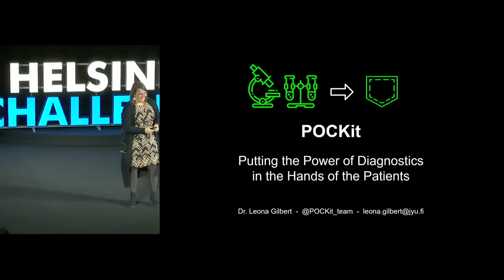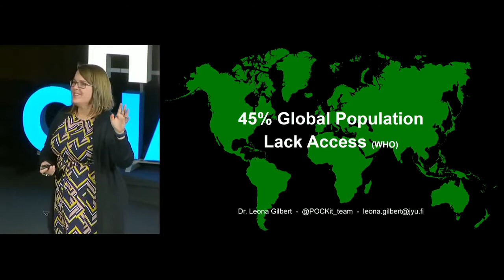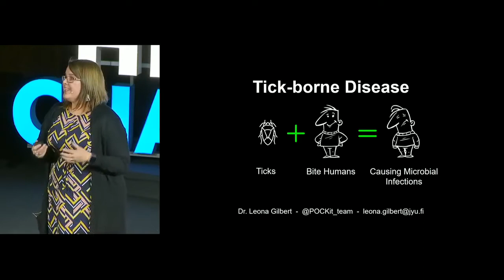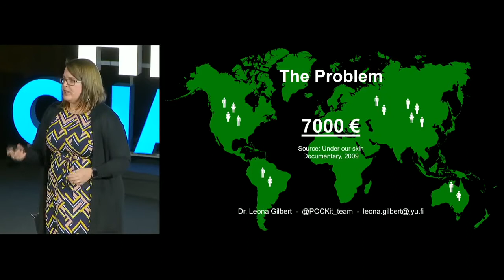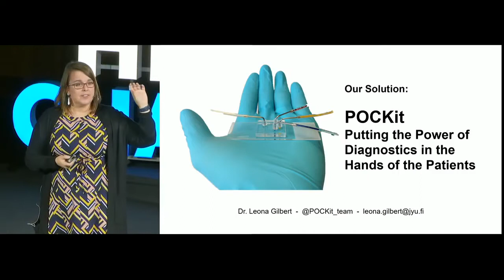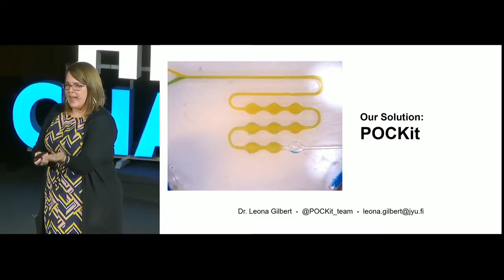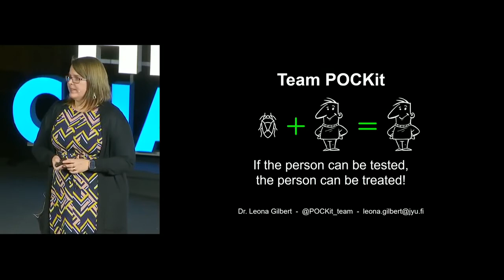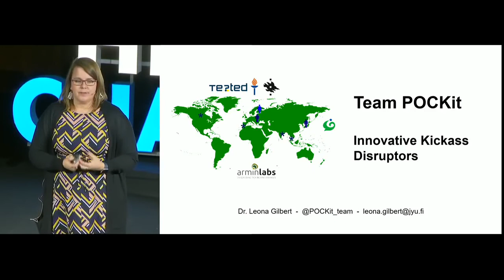Dr. Leona Gilbert pitching for funding for the new test - Helsinki Challenge 22/23-02-2017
Leona Gilbert and team POCKIT as semifinalist for Helsinki challenge!

Team POCKIT is one of the Helsinki Challenge semifinalists! Team leader is Leona Gilbert. POCKit is creating a device for patients to test for multiple microbes and different stages of disease all at once. This could save millions of euros and stop the spreading of communicable infectious diseases.

Twenty teams have been chosen to solve the grand challenges of our time in Helsinki Challenge, the science-based idea competition. The teams will tackle the UN’s sustainable development goals and create solutions for, among others, the loneliness of young urban people, aging, malaria and cancer treatment.

Team POCKIT: we want to put the power of diagnostics in the hands of the patients

Team POCKit is creating a device for patients to test for multiple microbes and different stages of disease all at once. This could save millions of euros and stop the spreading of communicable infectious diseases. Science has enabled us to create tools that allow us to research things that help humankind. Hence, science is not only something that helps us out of trouble. It is something that can increase our well-being. Lyme disease, also known as Lyme borreliosis, is an infectious disease caused by bacteria of the Borrelia type. POCKit use tick-borne diseases such as Lyme disease as models to validate the lab-on-a-chip in practice. Tick-borne diseases are found in 80 countries globally and there are 11 billion tests conducted annually. There’s a huge bottleneck in point-of-care diagnostics where the patient controls the way that they’re being tested. Team are developing a very simple lab-on-a-chip device so that patients can actually test for multiple microbes and different stages of disease all at once. Research will save both the patient’s and society’s money, time and resources. This is going to develop a sustainable future for individuals as well. POCKit can sustain their quality of life and decrease the burden these diseases create on social services.

Team POCKit:

Team consists of multidisciplinary and passionate experts and includes a lot of multidisciplinary knowledge. Team work together with people from the business world and the public sector. The competition is an excellent way to carry on with our work.

Team leader associate professor Leona Gilbert (University of Jyväskylä, Finland)
PhD researcher Kunal Garg (University of Jyväskylä, Finland)
Regulator affair and quality director Tapio Rantapirkola (Tezted Oy, Finland)
Senior researcher Nitipon Puttaraksa (University of Jyväskylä, Finland)
MSc and future PhD student Arttur Pudas (University of Jyväskylä, Finland)
Medical doctor Armin Schwarzbach (ArminLabs Gmb, Germany)
Chief executive officer Eric Armin Schwarzbach (ArminLabs Gmb, Germany)
Assistant professor, Wataru Kada (Gunma University, Japan)
Principal researcher Tomihiro Kamiya (National Institutes for Quantum and Radiological Science and Technology, QST, Japan)
Adjunct professor Hélder A. Santos (University of Helsinki, Finland)

Dr. Leona Gilbert is an Associate Professor of Cell and Molecular Biology at the University of Jyväskylä, Finland. She supervises various PhD, MSc and BSc students and is extremely active in lecturing undergraduate and graduate courses. Her numerous peer reviewed articles span turning research results into translational value with developing novel delivery vectors that can be used for imaging and biotechnological tools as well as to developing diagnostic lab-on-chip platforms. In addition, Dr. Gilbert's publications also demonstrate the thorough investigation of how a common virus or bacterium can contribute to autoimmune diseases. More specifically, her research demonstrated the critical need of including pleomorphic forms of tick-borne diseases in diagnostic kits. Recently, Dr. Gilbert founded a spinoff company from the University called Te?ted Oy where she will be launching in early 2017 Tickplex: a complete diagnostic platform for tick-borne diseases. Dr. Gilbert really believes that if the patient can be tested the patient can be treated.

Helsinki Challenge: More information at challenge.helsinki.fi

See more video's and information about Lyme Disease here on Lyme Channel and here on Facebook

Lyme disease is one of the fastest spreading infectious diseases in the world.